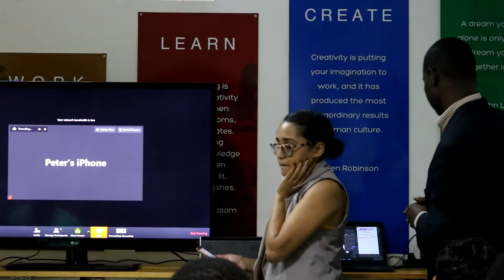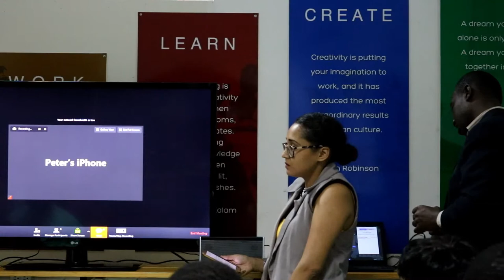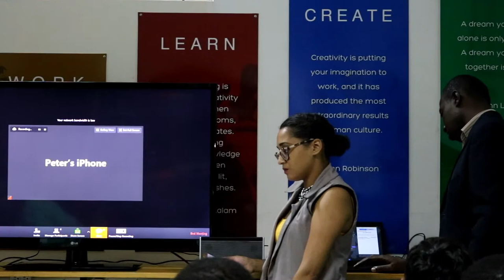BLOCKCHAIN: HOW SMALL BUSINESSES CAN START TO ACCEPT BITCOINS AND BENEFIT IN GUYANA 2018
The Guyana Entrepreneurship Network hosted Blockchain (the way forward )- A Meetup & Discussion On The Way Forward at WeOwnSpace on FEB 12th

“The blockchain is an incorruptible digital ledger of economic transactions that can be programmed to record not just financial transactions but virtually everything of value.”
Don & Alex Tapscott, authors Blockchain Revolution (2016)

A crytocurrency (such as BitCoin) is a digital currency in which encryption techniques are used to regulate the generation of units of currency and verify the transfer of funds, operating independently of a central bank.

EverythingGuyaneseTv. A Soarers Video Production
A platform to showcase the beauty of Guyana expressed through its diverse culture, people and natural scenery.